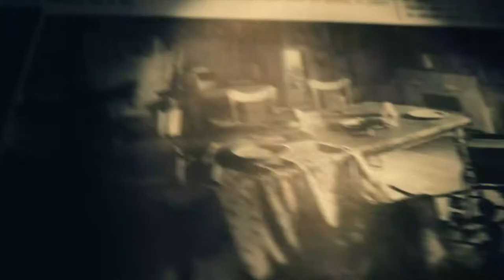Resident Evil 7 Biohazard UPDATE 1 03